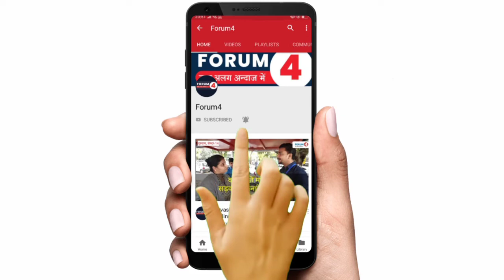Kanhiya Kumar ने बेगूसराय से दिल्ली पहुंचकर किया JNU पर बड़ा खुलासा!